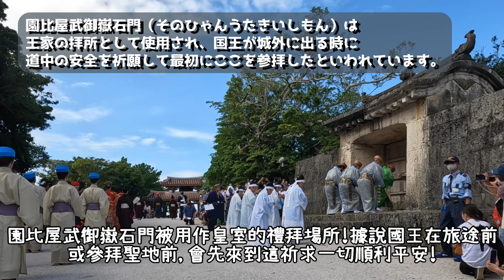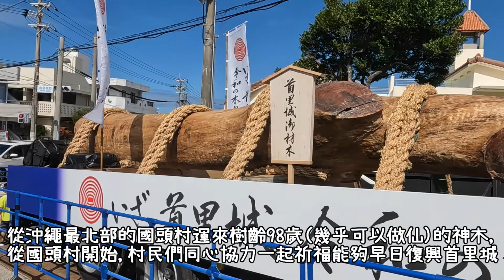【沖縄南部ー空手の日：記念演武祭】世界和平・空手的發祥地―沖繩｜世界の平和を、空手発祥の地沖縄から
全文は「世界の平和を、空手発祥の地沖縄から　　　平和の武を、世界へ」
特に、今ではウクライナ侵攻のこともあり、この文書を読むと必要以上に心に染みます。
自分の母国：台湾　何とかその場に立たせないようにと願うばかりです...

空手には「空手に先手なし」という偉大な哲理があり、その意味とは、自分から先に攻撃してはいけませんというだけの意味では、ないんです。 相手の攻撃を受けることで、相手を崩して、無力化することができるからです。

0:00　琉球王朝祭り首里 古式行列
4:15　木曳式
5:20　「空手の日」記念演武祭
這次的影片標題是官方網站口號的一部分!
全文是「從空手的發祥地：沖繩，發揚世界和平！向世界推廣和平的武力！」（不負責任翻譯）
特別是，常被媒體報導：今年二月底開始的烏克蘭戰爭，至今還沒停歇！
因此讀起這段文字特別感慨...
也希望自己的母國：台灣　不會有一天被推上同樣的位置...

空手道有一句偉大的哲理，「空手道無先攻」!
這句話的涵義不僅僅是「不能先動手」之外；如果受到對方攻擊，通過接收他們的攻擊，你可以擊垮他們的攻擊體制，甚至讓他們變得無能為力。
有點像太極的原理！？ 把對方攻擊自己的力量打散，然後使這股力量消失在無形中...(夢幻)